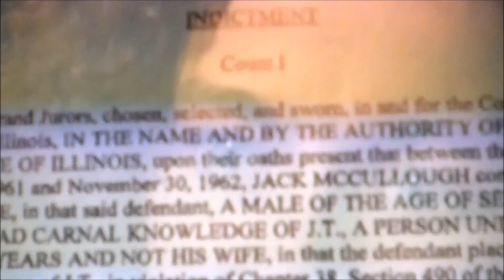Lizard Eyes Documentary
48 hours. Lizard Eyes Documentary.